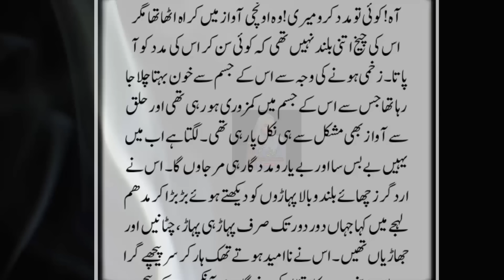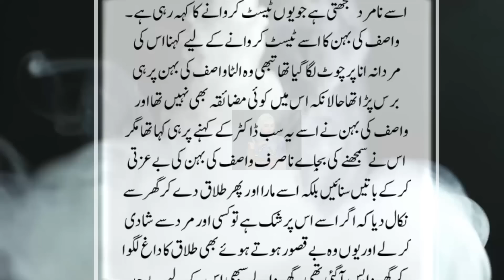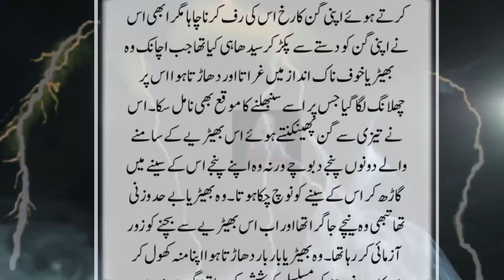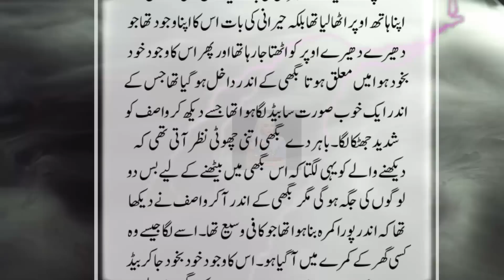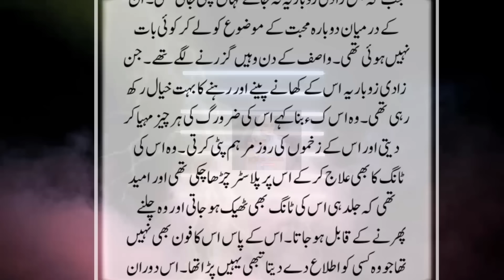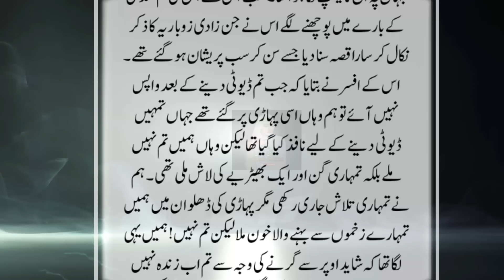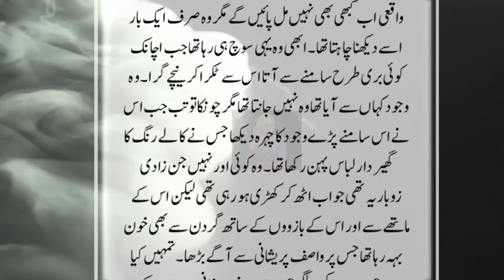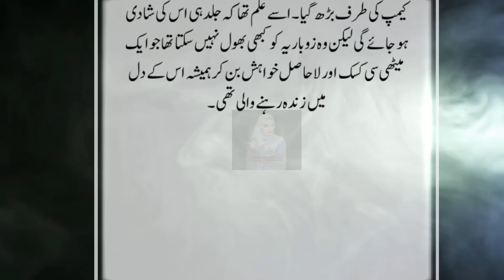Paharon Pe Kaam Karne Wala Zakhmi Spai Aur Ek Raham-dil Jin Zadi Ki Mohabbat Ki Khofnak Dastan!